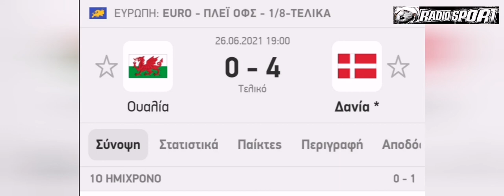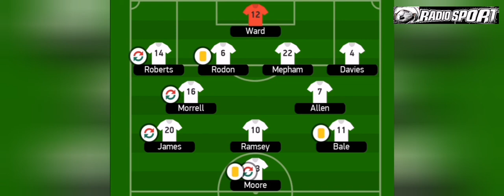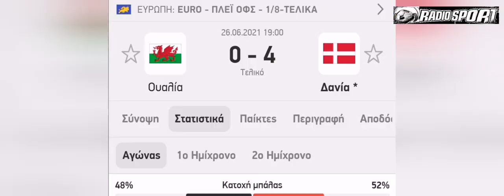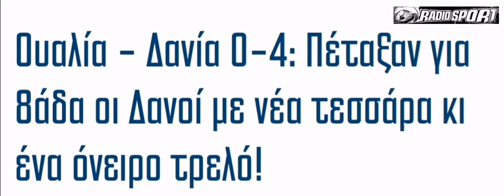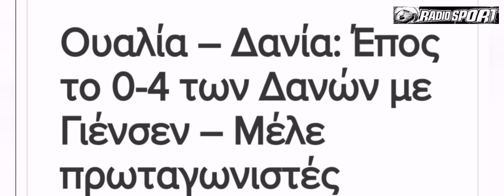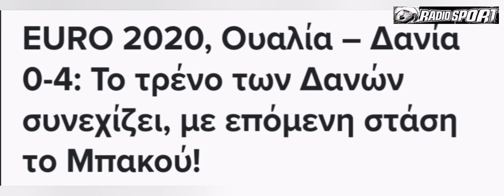⚽Euro 2020¶Ουαλία - Δανια=0-4️⃣ ¦ Νοκ άουτ ματς φάση των 1️⃣6️⃣|Ραδιοφωνική περιγραφή (26.06.2021)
Το παραμύθι συνεχίζεται με το μυαλό στον Έρικσεν

Η Δανία ήταν καταιγιστική και «κέρασε» την Ουαλία με τέσσερα τέρματα παίρνοντας την πρόκριση για τις 8 καλύτερες ομάδες του φετινού EURO!
Στην Γιόχαν Κρόιφ Αρένα, η Δανία κέρδισε με το εντυπωσιακό 4-0 την Ουαλία και πέρασε εύκολα στην επόμενη φάση του τουρνουά. Το πρώτο ημίχρονο κύλησε σε χαμηλούς ρυθμούς αλλά η Δανία βρήκε το γκολ που έψαχνε κάνοντας το 1-0 στο 27ο λεπτό με τον Ντόλμπερκ. Η Ουαλία ξεκίνησε από την άμυνα και προσπάθησε με αντεπιθέσεις να σκοράρει, κάτι που δεν ήταν εφικτό. Στο δεύτερο ημίχρονο, οι Δανοί ήθελαν να τελειώσουν το παιχνίδι από νωρίς. Έτσι και έγινε. Μόλις στο 48ο λεπτό ο Ντόλμπερκ ξανά σκόραρε για το 2-0, σκορ που έδινε ξεκάθαρο προβάδισμα στην Δανία.

Η Ουαλία δεν κατάφερε να αντιδράσει και να μειώσει το σκορ, επομένως η Δανία το εκμεταλλεύτηκε για ακόμα μια φορά και σκόραρε για το 3-0 με τον Μέιλε στο 88′ κλειδώνοντας πια την εμφατική νίκη. Το κερασάκι στην τούρτα ήρθε στις καθυστερήσεις του αγώνα, εκεί όπου ο Μπρέθγουειτ σκόραρε και ύστερα από το τσεκάρισμα του VAR (Video Assistant Referee) επιβεβαίωσε την πολύ μεγάλη νίκη της Δανίας.

Η Δανία λοιπόν προκρίθηκε στις 8 καλύτερες ομάδες της Ευρώπης και περιμένει τον αντίπαλο της σε ένα ματς που θα κρίνει την συνέχεια στην διοργάνωση. Σίγουρα ο Έρικσεν που βλέπει τα ματς από την τηλεόραση είναι πολύ χαρούμενος.

Ουαλία (Ρομπ Πέιτζ): Γουόρντ, Mπ.Ντέιβις, Ροντόν, Κ.Ρόμπερτς (40’ Ν.Ουίλιαμς), Μέπαμ, Άλεν, Μορέλ (60’ Γουίλσον), Τζέιμς (78’ Μπρουκς), Ράμσεϊ, Μπέιλ, Μουρ (78’ Τ.Ρόμπερτς)

Δανία (Κάσπερ Χιούλμαντ): Σμάιχελ, Κίερ (77’ Άντερσεν), Βέστεργκαρντ, Κρίστενσεν, Στρίγκερ Λάρσεν (77’ Μποΐλεσεν), Ντιλέινι (60’ Γένσεν), Χόιμπιεργκ, Μέλε, Μπρέθγουεϊτ, Ντόλμπεργκ (70’ Κορνέλιους), Ντάμσγκααρντ (60’ Νόργκααρντ).